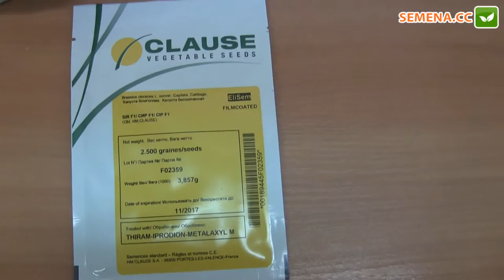Сир F1 капуста (Clause) Антифейк